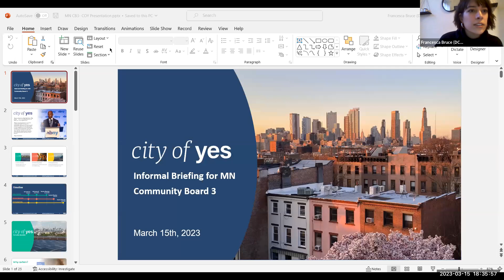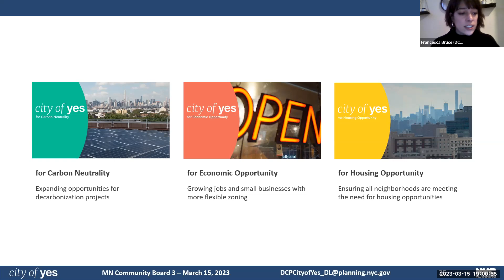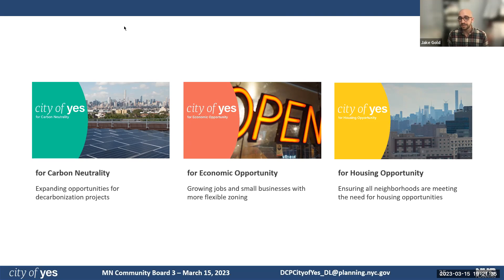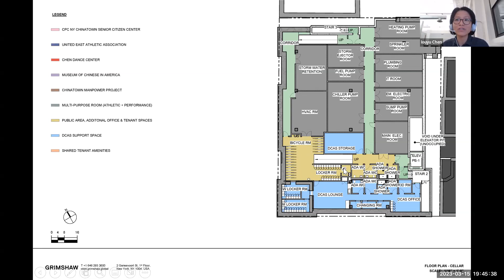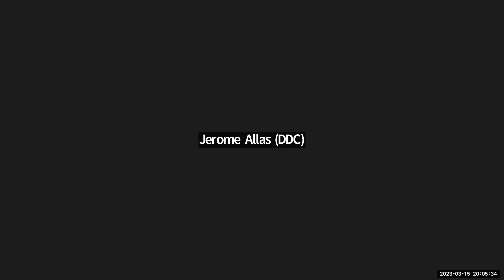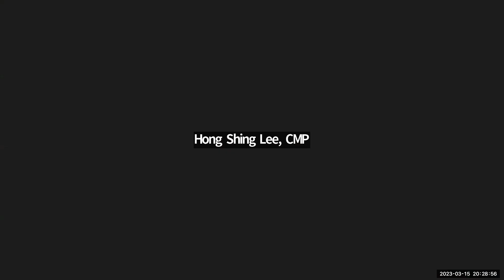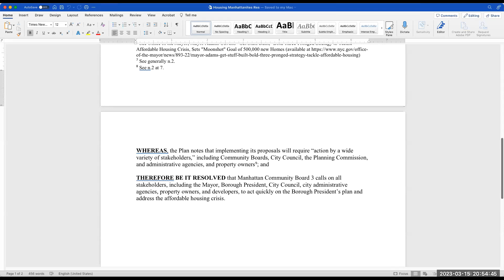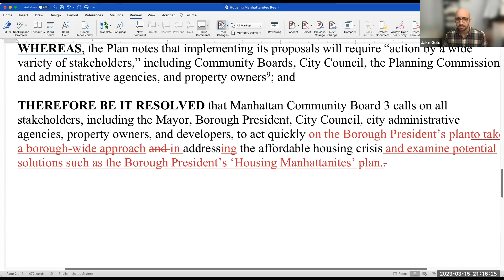CB 3 Manhattan - Land Use, Zoning, Public & Private Housing Committee (via Zoom) - 3/15/2023